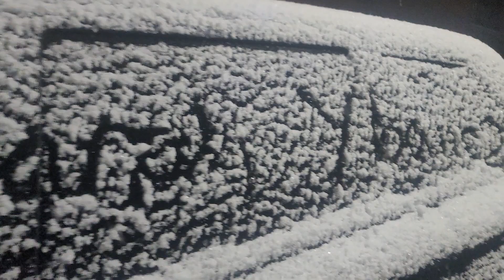wow nag snow na ang newyork super lamig na naman